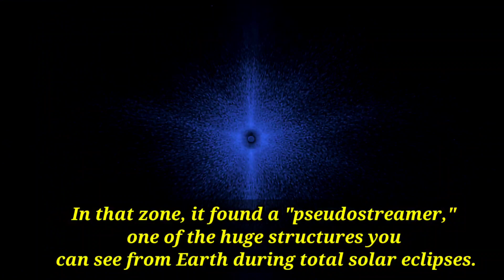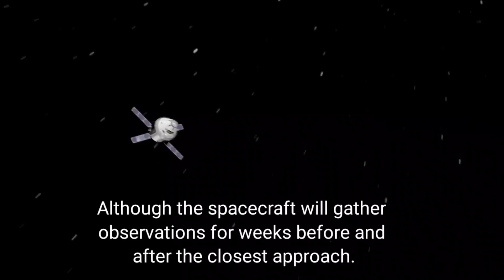NASA's Parker Solar Probe has touched the sun in daring mission milestone! nasa solarprobe #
This is one of the most daring missions which NASA has accomplished in its kitty. Who would had thought even the SUN's atmosphere will be explored. Here we are in this year wherr NASA's Solar Probe has achieved this feat and has given us so important details. This mission will make the confidence for future missions and there will be more advancements in Solar Prober to explore depth of Sun.

Sources:- NASA